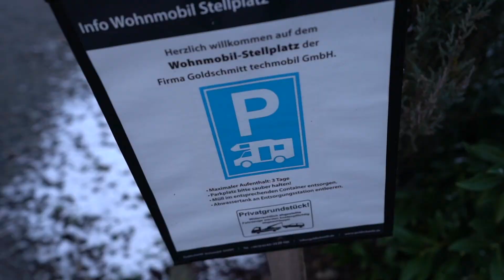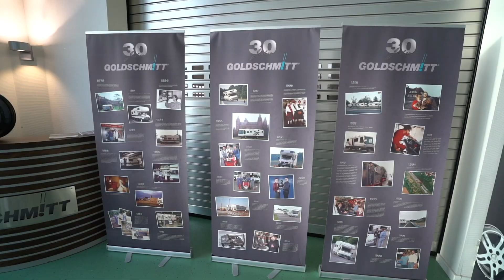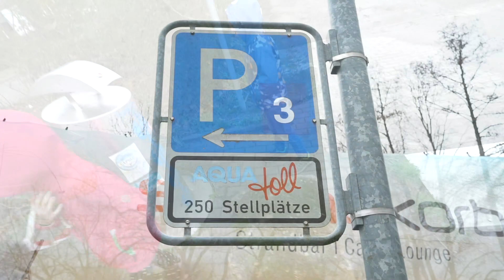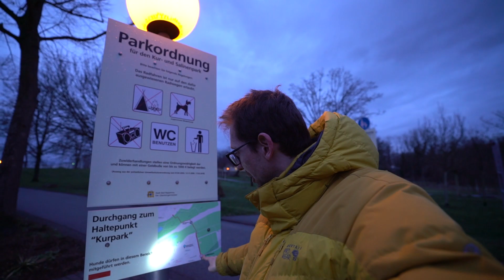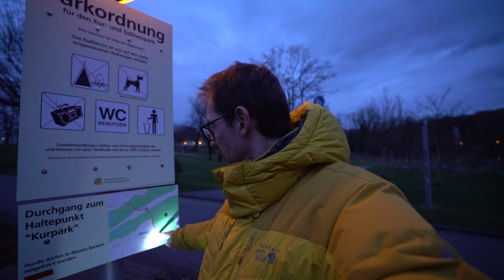1 Wohnmobil, 1 Papa, 1 Hund, 3 Kinder und ein Stellplatz, den wir lieber wieder verlassen - Roadtrip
Faschingsferien beginnen und Mama muss arbeiten: also ist Papa mal wieder dran! Die Wohnmobil-Erlebnistour beginnt mit der Fahrt zur Inspektion zu Goldschmitt. Danach gibt´s einen Besuch in der Piratenwasserwelt im Aquatoll. Und ganz spontan endet der Tag an einem Waldwanderparkplatz, da wir den Wohnmobilstellplatz in Bad Rappenau lieber wieder verlassen!

►► Ihr möchtet etwas bei Amazon kaufen? Kauft doch über folgenden Link, kostet euch KEINEN CENT mehr. Euer Produkt wird also NICHT teurer! Damit helft ihr uns zum Beispiel dabei unsere Reisekasse aufzufüllen, Videos unterwegs hochzuladen, neue Technik-Ausrüstung für die kostenlosen YouTube Videos anzuschaffen. :

Technik:
Dometic CoolFreeze CFX 75DZW 12 / 24 / 110-240 Volt*
Mobiler Router*
Externe Antenne für Mobilen Router*
Überwachungskamera 3G/4G/LTE
Überwachungskamera WLAN*
Überwachungssystem für zu Hause mit zwei Kameras*
Ortungsgerät: PAJ Power Finder*
ActionKamera GoPro 7 Black
Drohne DJI Mavic 2 Zoom*
Kamera Sony Alpha 7s ii*
Objektiv Zeiss Batis 2.8/18 E-Mount*
Objektiv Sony 16-35 mm, F4*
Teleobjektiv Sony 70-300 mm, F4.5-5.6*
Speicherkarte für die Kamera*: Crane 2 3-Achsen-Handheld Gimbal
Stativ klein Joby*
Reisestativ groß*
Mikrofon Rode*
Apple MacBook Pro 15“*
Festplatte: LaCie 4 TB USB-C*

Wohnmobil:
Stromkabel*: 16A, 3x2,5
Faltbarer Wasserkessel*
Faltbarer Kaffeefilter*

Reiseführer:
Mit dem Wohnmobil nach Irland*:

Mit dem Wohnmobil nach England*:

Mit dem Wohnmobil nach Schottland*:
Schottland mit dem Wohnmobil*:
Schottland Straßenkarte*:

Reiseatlas Skandinavien*:

Mit dem Wohnmobil nach Nord-Schweden*:
Mit dem Wohnmobil nach Süd-Schweden*:

Mit dem Wohnmobil nach Norwegen*:
Norwegen mit dem Wohnmobil*:
Die schönsten Routen zum Nordkap*:

Mit dem Wohnmobil nach Finnland*:
Reiseführer Finnland*:

Kinderausrüstung:
Musik-Hörfigur Toniebox*
Tiptoi Stift*
Kinderliederbuch für Tiptoi*
Lieblings Bilderlexikon Tiere*
Lieblingsspiel: Lotti Karotti*
Kniffel kids*
Junior Uno*
Tier und Pflanzenführer*